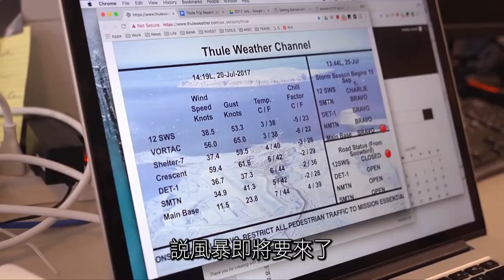天大的事，台灣做到了！史上第一張黑洞照片的故事，背後關鍵推手原來是這群人...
終於，人類見證了黑洞的存在，進一步證實廣義相對論，距離完成宇宙之謎的大拼圖，又邁進大大的一步。

中研院領軍的台灣望遠鏡建築團隊，是這次全球黑洞攝影計畫的關鍵推手。
二十五年來，他們面對著氣候的嚴酷、離鄉背井的孤獨，與國際政治的凜冽……

他們建築的，不是望遠鏡，而是智慧的天梯，把宇宙的真相帶到人類眼前。